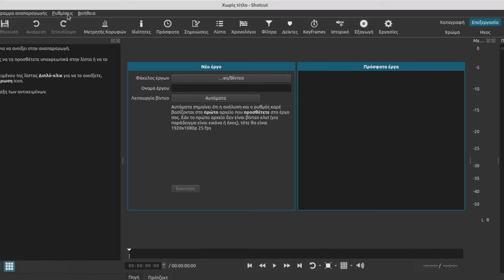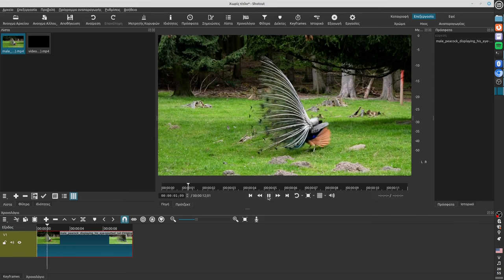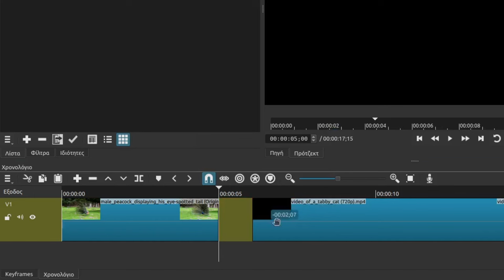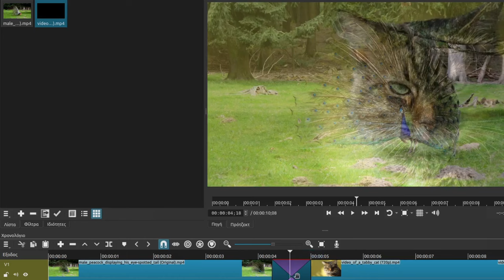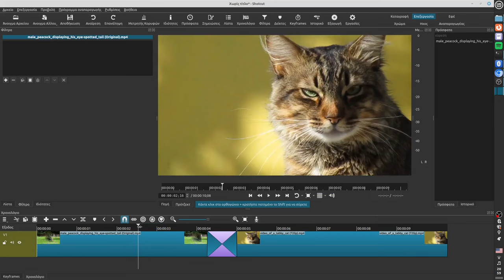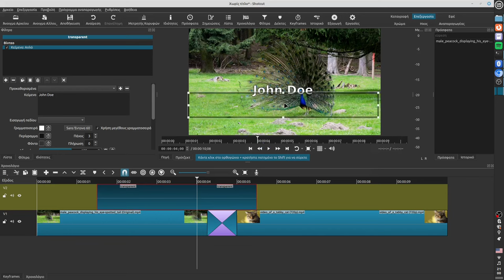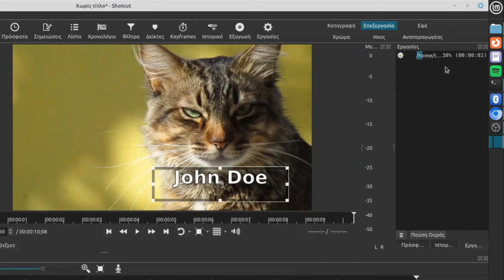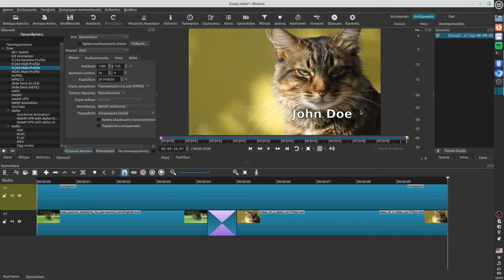Shotcut - Άσκηση μοντάζ (new)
Ενώστε κλιπ βίντεο με το Shotcut